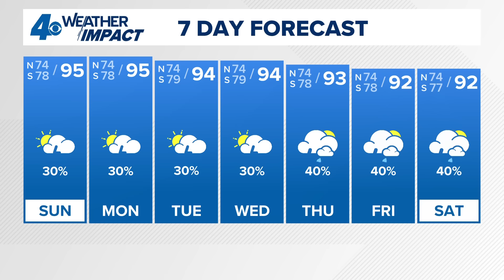Saturday 5 PM Tropics Update: Cat. 5 Hurricane Erin passes north of Puerto Rico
Meteorologist Alexandra Cranford tracks Hurricane Erin on Saturday evening, August 16, 2025.